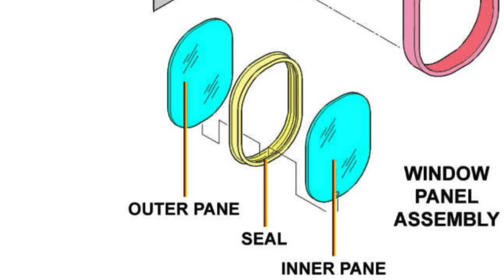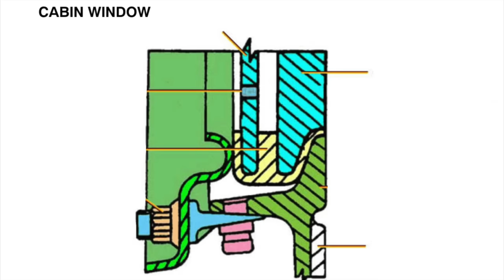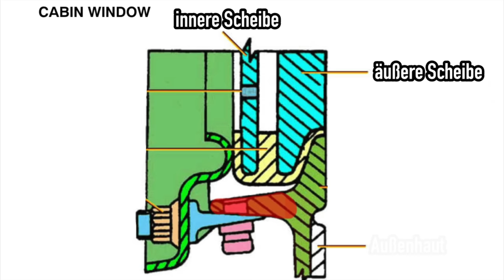Airbus verliert Fenster! AeroNews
Ein Airbus A321 hat nach dem Start drei Fenster verloren. Wir sprechen darüber, wie ein Flugzeugfenster aufgebaut ist, was hier passiert sein könnte und wie gefährlich dieser Zwischenfall wirklich ist. Viel Spaß dabei.

Inhalt:
0:00 Intro
0:21 So sind Flugzeugfenster aufgebaut
2:39 Flugzeugfenster sind sicher
5:11 Fensterlose Flugzeuge sind besser
6:36 Flugzeugfenster wechseln
8:01 Airbus verliert drei Fenster
10:24 Danke fürs Zuschauen!